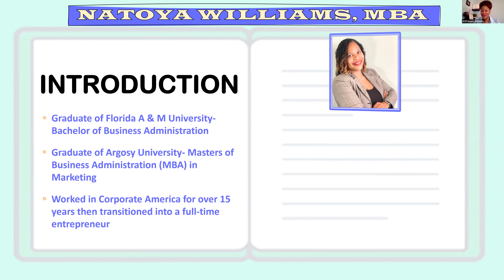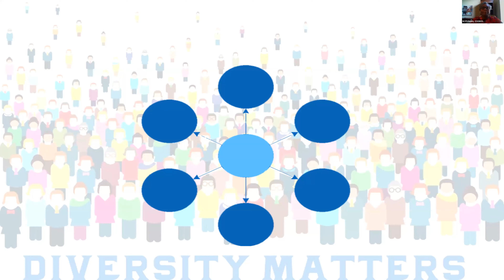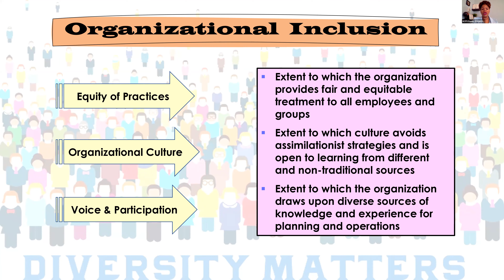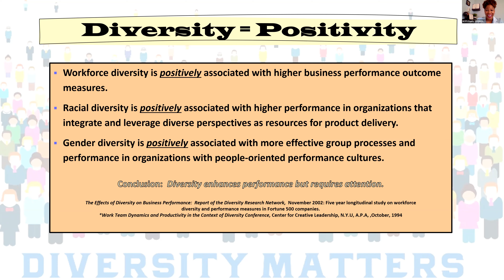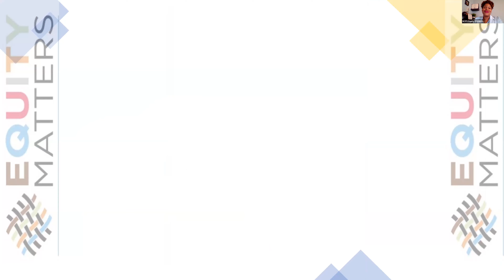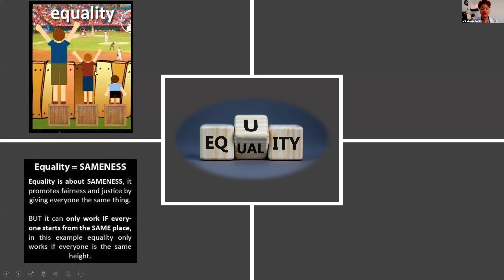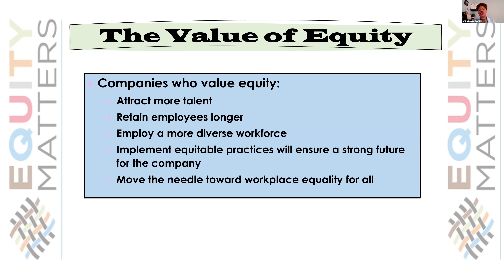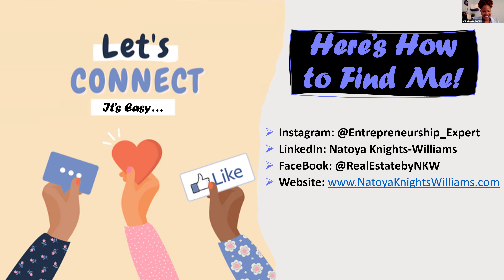Why Diversity in Leadership is Necessary and the Difference in Equality and Equity in the Workforce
The objectives of this presentation is to discuss the benefits of diverse leadership within an organization. Research supports the theory that organizations with diverse leadership experience more success. This presentation will also discuss the difference in equality and equity. This presentation is for everyone but will be most beneficial to people who are looking to learn about diversity. The expected outcome is to heighten the awareness surrounding these new theories regarding diversity in leadership and how to benefit from knowing the differences between equity and equality.
Speaker
Natoya Williams, MBA(Speaker)TNT RE Assets, LLC, Entrepreneur, Business Coach Transformational Speaker at TNT RE Assets-Consulting Division